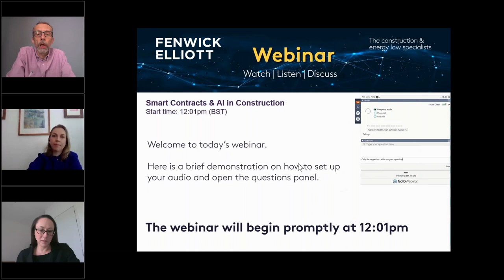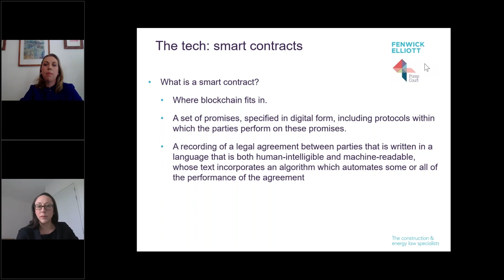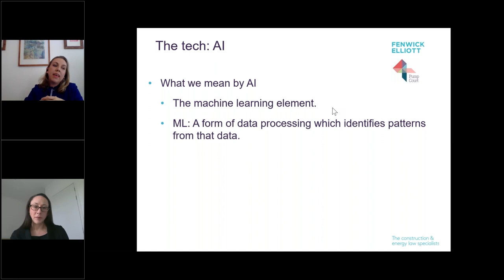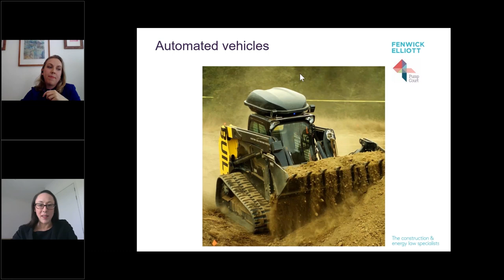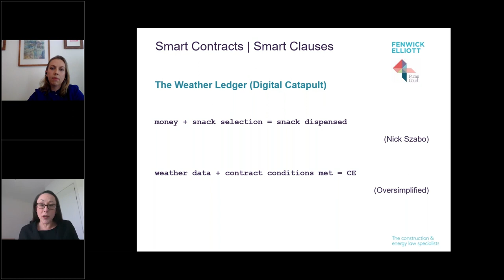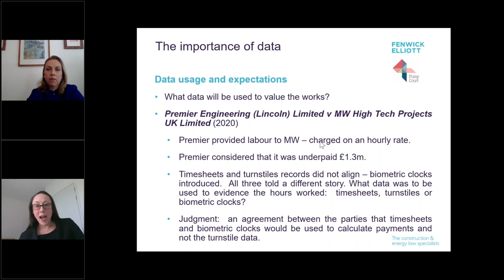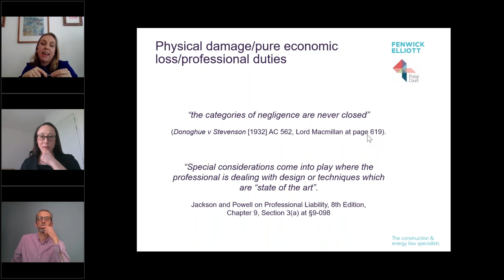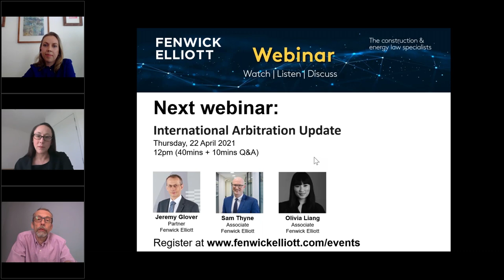Smart Contracts & AI in Construction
Partner and Head of Technology & Innovation Dr Stacy Sinclair joins Rebecca Keating, barrister at 4 Pump Court, to discuss smart contracts.